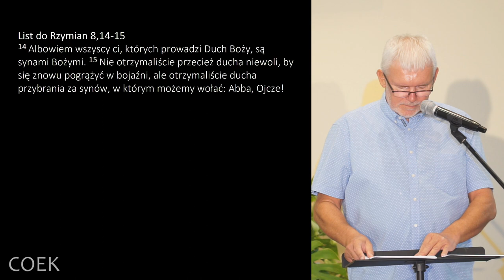Grzegorz Bednarczyk - "NIEROZCZAROWANI (3)"